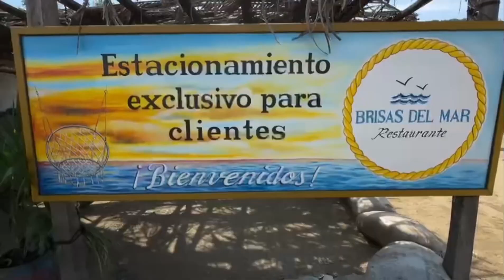Restauranteros de Puerto Vicente Guerrero lamentan bajas ventas por